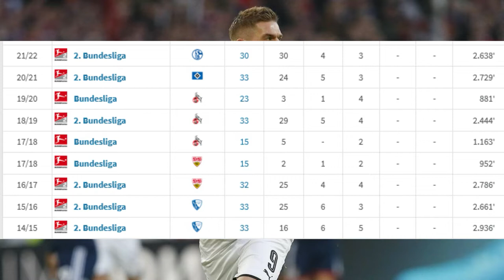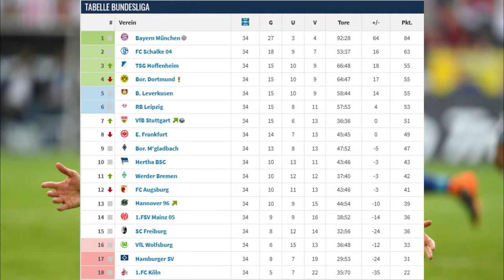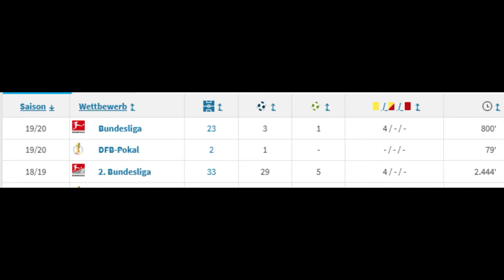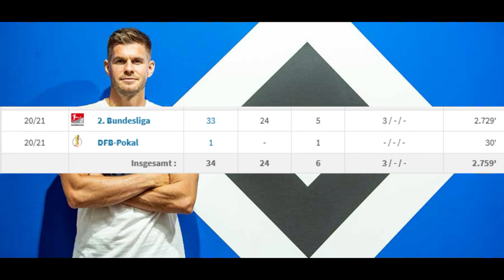Terodde‘s GRÖSSTER ALPTRAUM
Der ALPTRAUM des PHENOMENS Terodde
Simon Terodde ist der BESTE Torschütze der 2.Bundesliga.
Egal ob für den HSV Schalke 04 den 1.FC Köln den VFB STuttgart oder den VFL Bochum er hat fast jeden dieser Clubs in die Bun desliga geschossen.
Doch nun erlebt dieses Phenomen seine Alptraum bei Schalke 04.